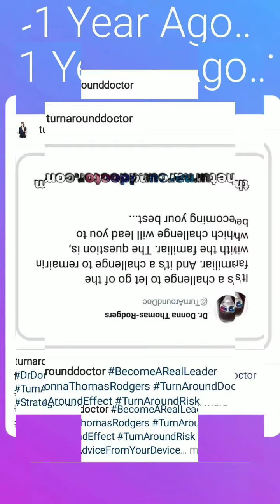Feb 21, 2021 ~ Journée ~ Dr. Donna Thomas-Rodgers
This Journée features a Business 101, an Oh What's This and a Turn Around Challenge.

(This Video was created using Snapchat Lenses, Quik, KineMaster, BandLab. Unfold, Instagram Stories, Instagram Memories, Twitter, Turn Around Giphy Stickers, Giphy Stickers, PicsArt, and Unspslash).

Credits:

Executive Producer: Dr. Donna Thomas-Rodgers
Created by: Dr. Donna Thomas–Rodgers
Flumsitions: Power Starters Production
Production: Power Starters Production
Editing: Power Starters Production
Graphics: Dr. Donna Thomas-Rodgers
Music Produced By: Detroit Red
Genre: Red Symphony
Styling: D. Howard